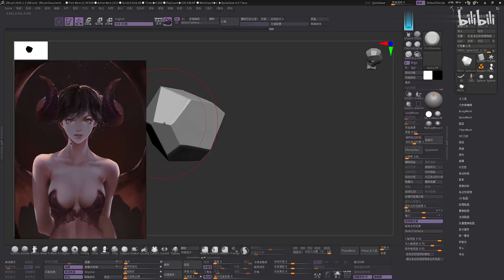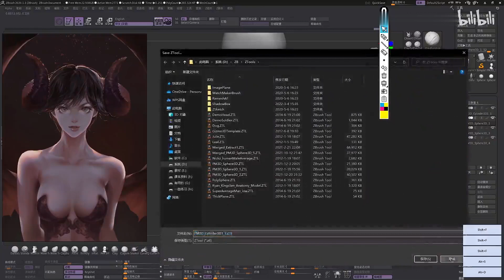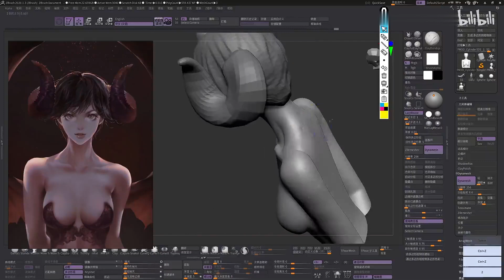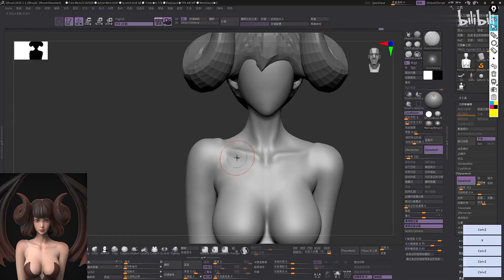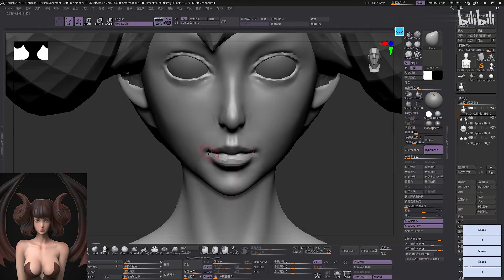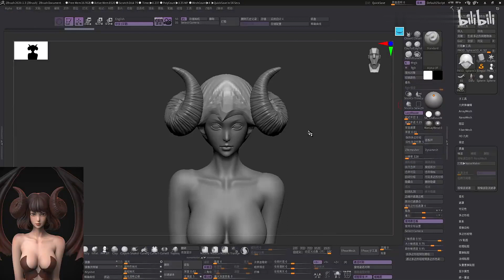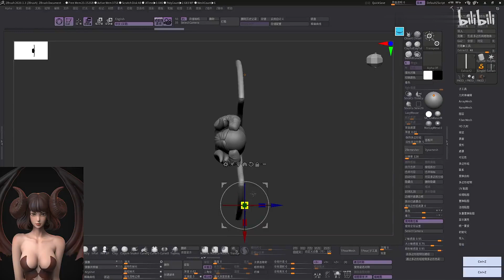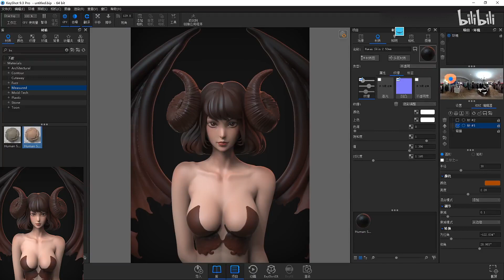【zbrush雕刻】zb 角色 雕刻 技巧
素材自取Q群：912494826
UP主V：yuxi526688
3D建模软件安装下载教程集：BV13a4y1v7zy
3dmax基础到精通案例教程集：BV1T64y1c7qa
Maya基础到精通案例教程集：BV1KK411K7mD
zbrush基础到精通案例教程集：BV1kb41177oa